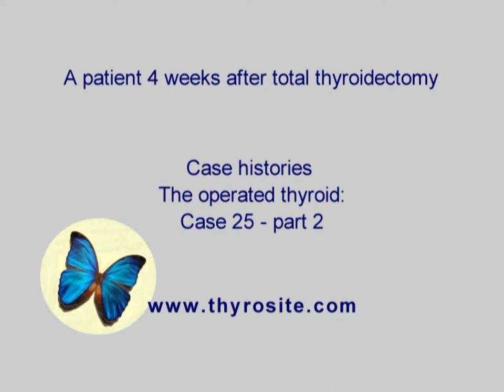4 weeks after surgery. The operated thyroid - case 25 part 2